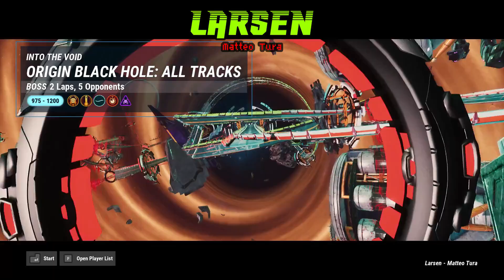LARSEN - Origin Black Hole Boss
hey, all! figured I'd make a sort of mini-extended version of one of my favorite songs from Redout II with some footage of me racing on the respective track (with an appropriate vehicle, too). more like this to come, I think! this was quick and fun to make.

Song is 'LARSEN' by @MatteoTura